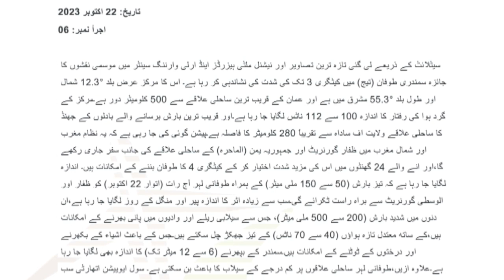cyclone Tej update | be Aware and go save place | samandri tofan tej salalah main